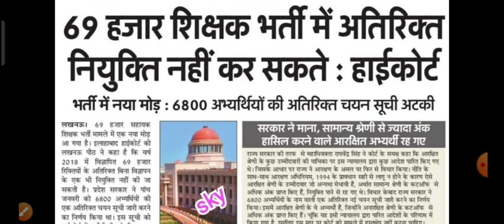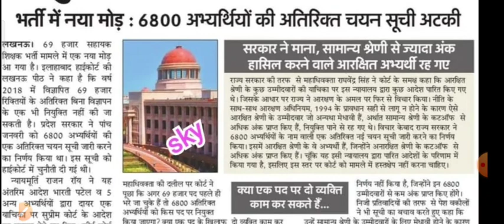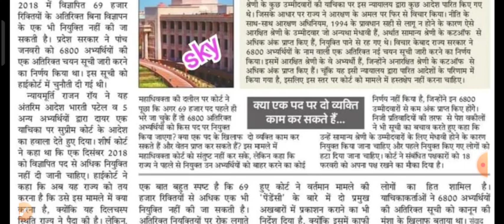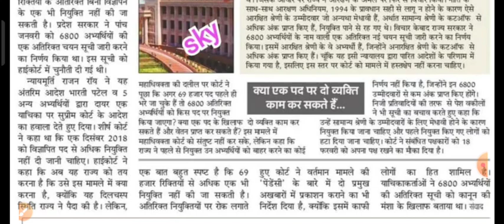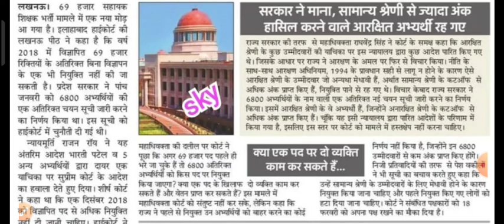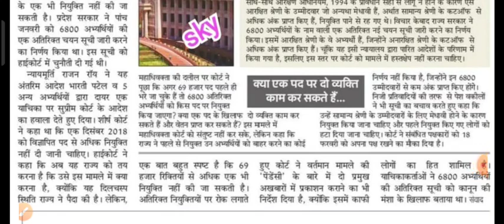69000 4th counselling latest news |6800 की लिस्ट पर कोई भी रोक नहीं | 19000 लोगो को बाहर किया जायेगा